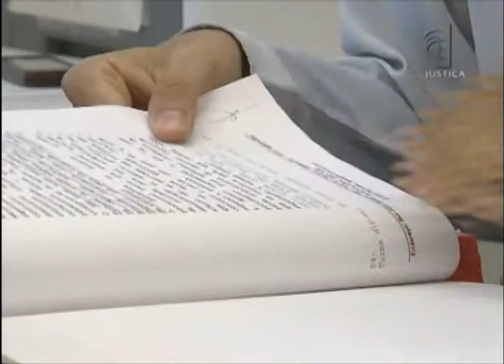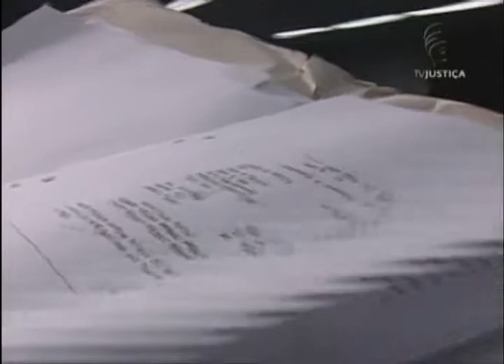TRABALHADORES RURAIS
A 5ª Turma do Superior Tribunal de Justiça manteve a prisão cautelar de policial militar acusado do homicídio qualificado de sete trabalhadores rurais em Crisópolis, interior da Bahia. Preso há mais de dois anos sem julgamento, o militar teve o pedido do habeas corpus negado por unanimidade pelo colegiado.